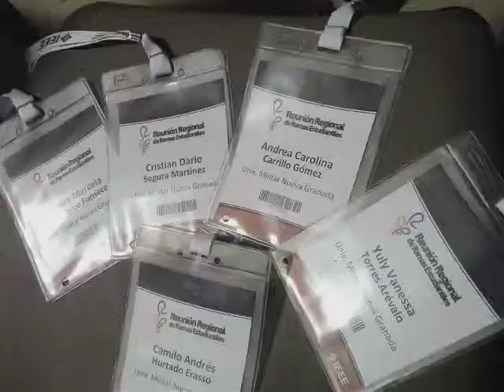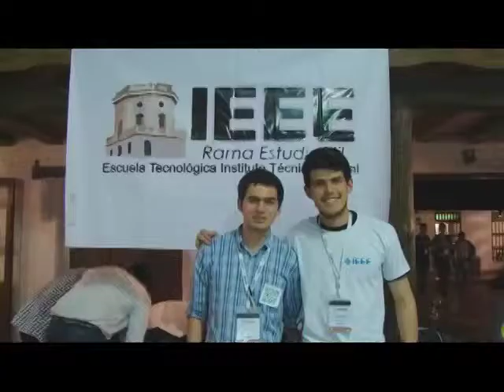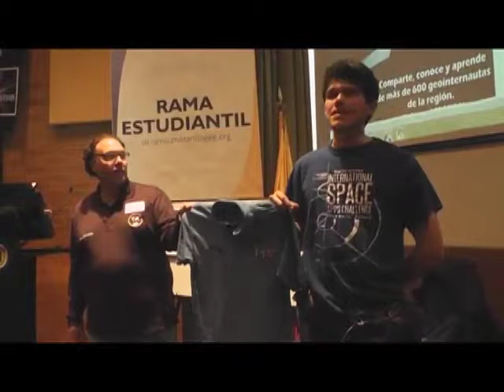Actividades de la Rama IEEE-UMNG - A Mover el Camello Cap 43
Recuerda algunas de las actividades que durante el año convocó a los integrantes de la Rama IEEE-UMNG.